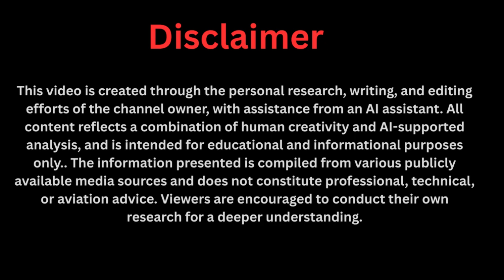Unbelievable: Africa Builds Self-Powered Maglev, Elon Watches!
Elon Musk’s shocked reaction to Africa’s futuristic self-powered maglev train system is taking the world by storm. This groundbreaking innovation could transform transportation with solar-powered, grid-free maglev lines speeding across deserts, savannahs, and cities. Could this be Elon Musk’s next frontier after Tesla, SpaceX, and Hyperloop? Discover how Africa’s self-powered maglev could revolutionize travel, create millions of jobs, and position the continent as a global leader in sustainable technology. Watch the full story of how Africa’s future may redefine transportation forever.